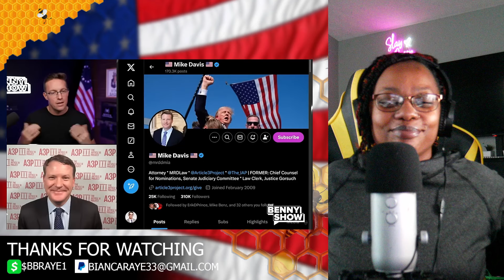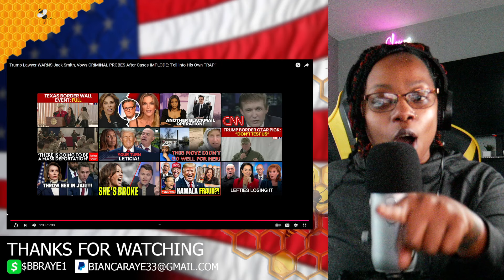Trump Lawyer Warns Jack Smith Vows Criminal Probes After Cases Collapse